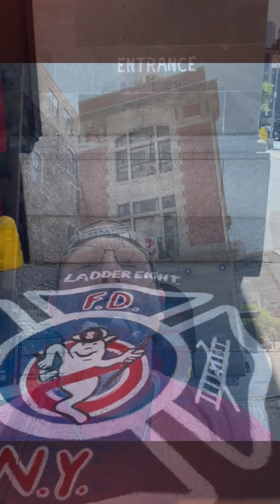Ghostbusters Filming Locations